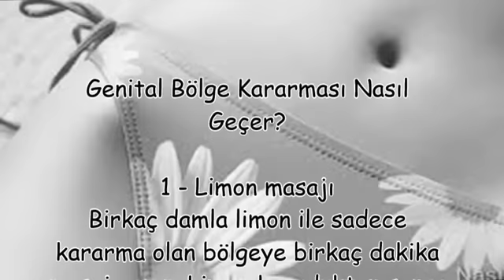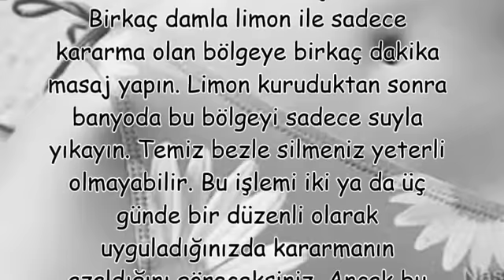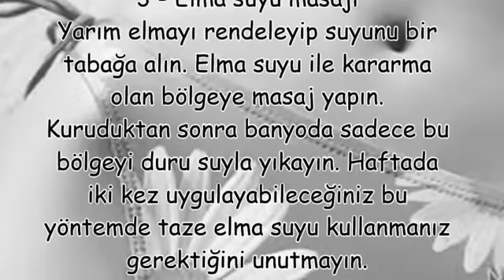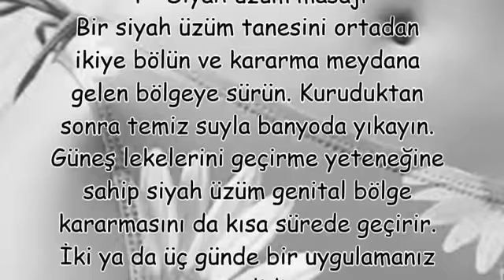Genital Bölge Kararması Nasıl Geçer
Genital Bölge Kararması Nasıl Geçer,bacak arası kararması nasıl geçer,genital bölge kararması ibrahim saraçoğlu,genital bölge kararması için krem,vajina kararması video,genital bölge beyazlatıcı krem eczane,vajina iç dudak kararması neden olur,vajina kararmalarını nasıl giderilir,genital bölge kararması expigment